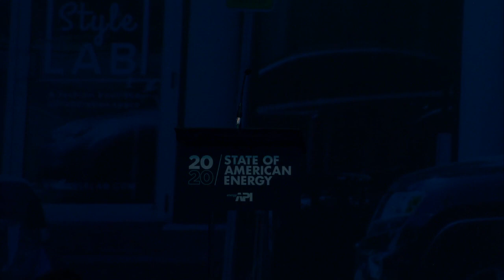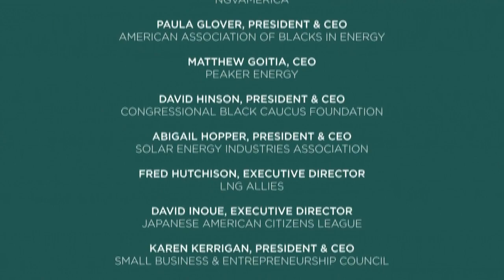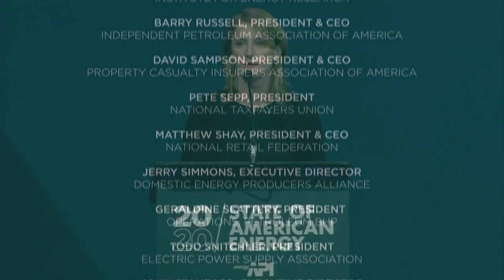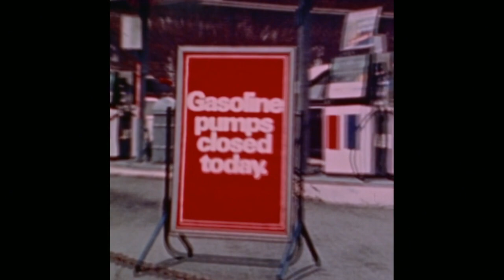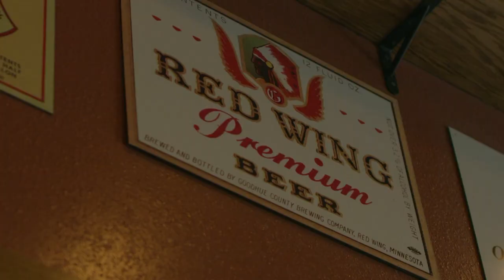State of American Energy 2020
Livestream of State of American Energy 2020.